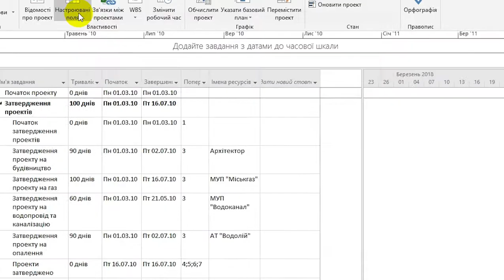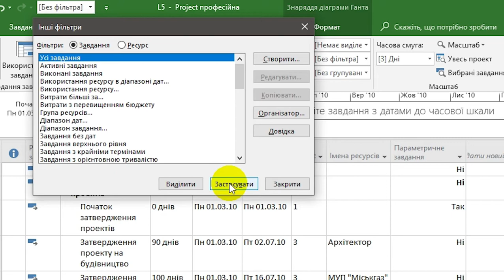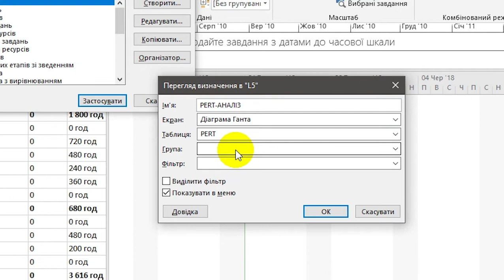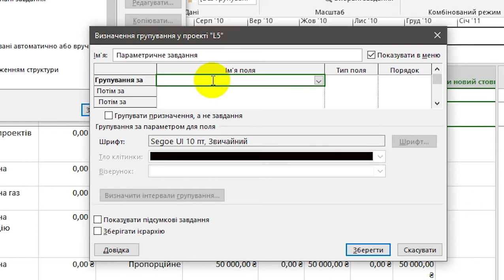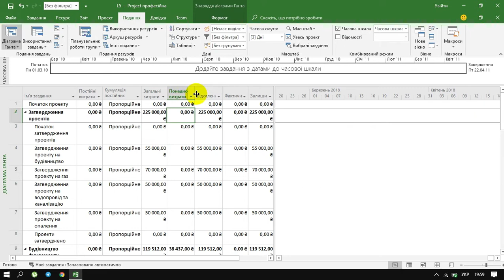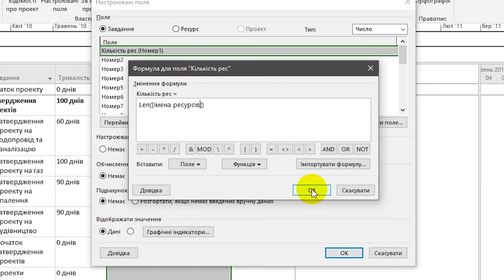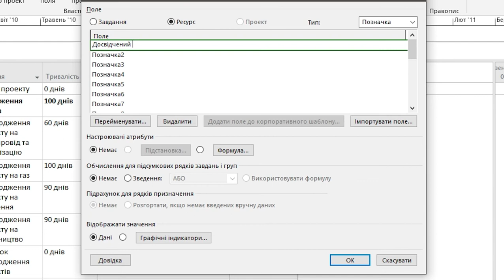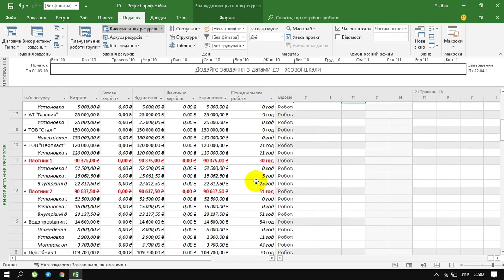Лаб №6 "Аналіз проекту" | MS Project 2016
Відеоуроки до лабораторних робіт з предмету "Управління ІТ-проектами"
Викладач: Олег Назаревич
Відео монтаж: Владислав Федина
Сценарій: Оля Гладьо